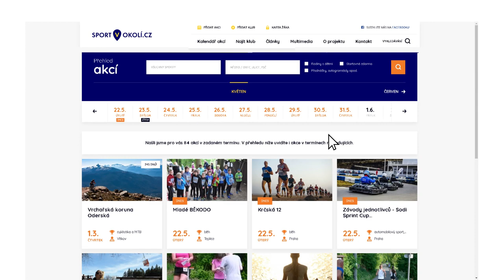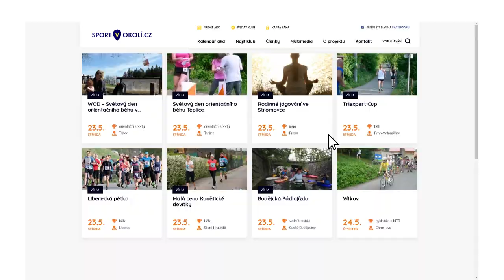Sportka - 13. 4. 2022